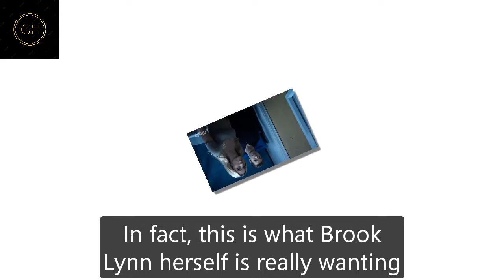General Hospital Spoilers for Friday, December 8 | GH Spoilers 12/8/2023